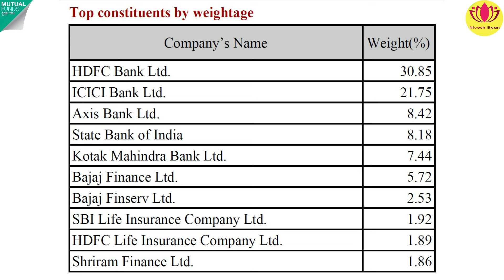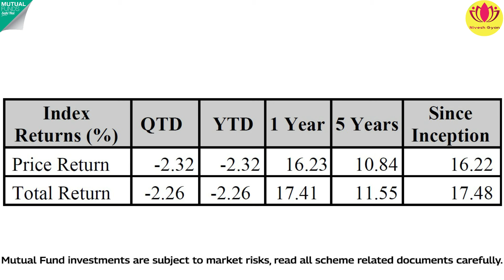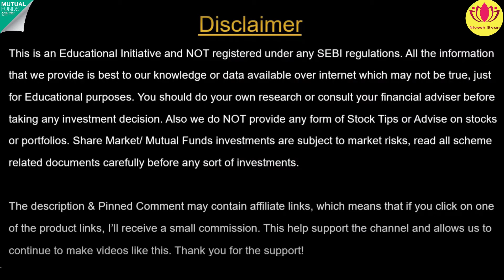TATA Nifty Financial Services Index Fund | NFO Review | Nivesh Gyan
NFO OPEN: 08 APR 2024
NFO CLOSE : 22 APR 2024
Scheme Reopen : 30 APR 2024